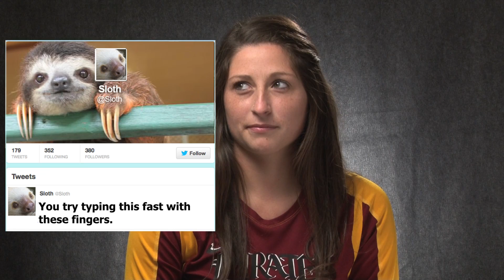Meet the 2013 Pirate Volleyball team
The 2013 Armstrong Pirate Volleyball tells what animal they would be.